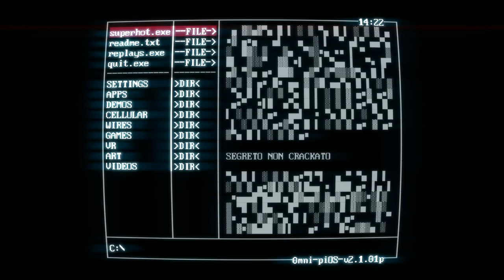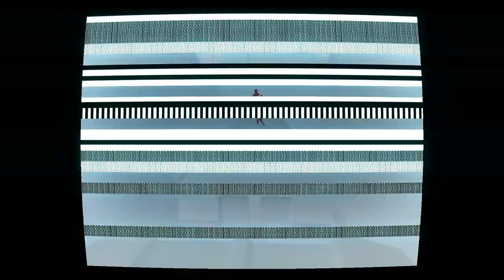Superhot Ep 6 Siamo delle marionette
Dopo essere ritornati dentro Superhot.Exe siamo subito diventati delle marionette. Ogni nostra azione è ora già stabilità da una forza che, ora più che mai, non sappiamo riconoscere la provenienza...
Buona visione!